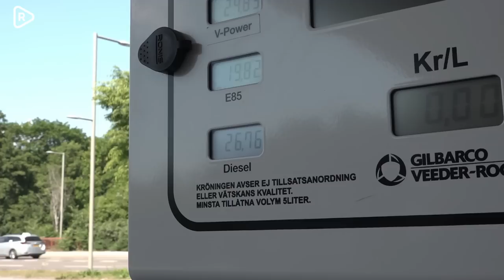Svenskar ska INTE betala mer för dieseln | Kinnunen (SD) | Nu nästan 27 kr/l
Svenskar har högre dieselpriser än grannländerna och länder i Europa på grund av att S-regeringen infört högre reduktionsplikt än  vad EU kräver. Sverige ska vara ”bäst i klassen” | Nästan 27 kronor/litern | Martin Kinnunen (SD) lade lagförslag om sänkning | 7 av 8 partier emot | Lovar sänkning efter valet